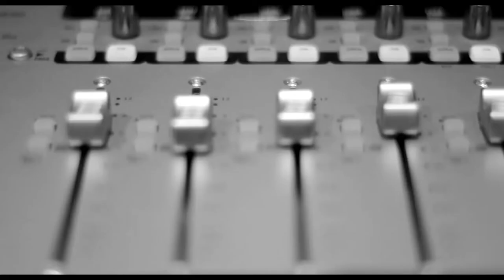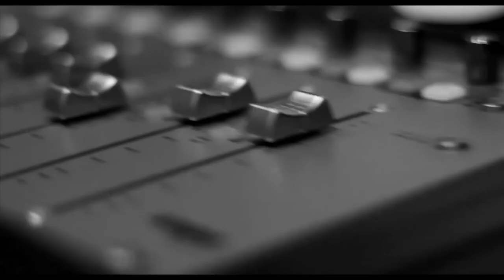MOMO! - LA FIESTA (Matt Cianceruso Remix 2011)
Ya casi 10 años que mis amigos de momo! lanzaron "La Fiesta",
una de mis bandas referentes, un placer para mi remixearlo. Aqui les dejo el remix del 2011.
Ya sale su nuevo disco!